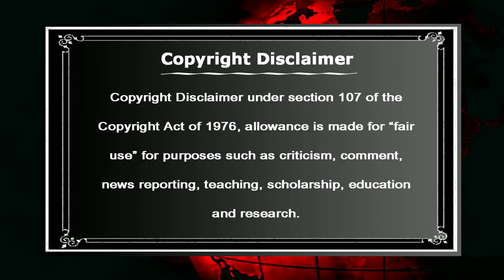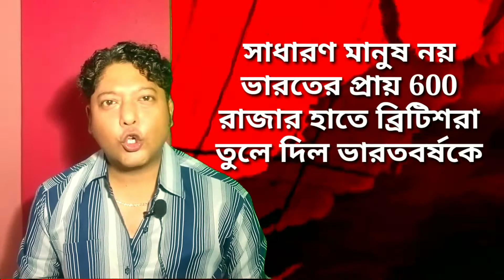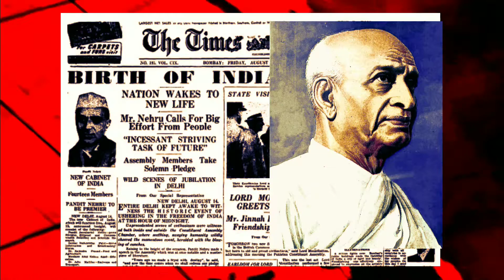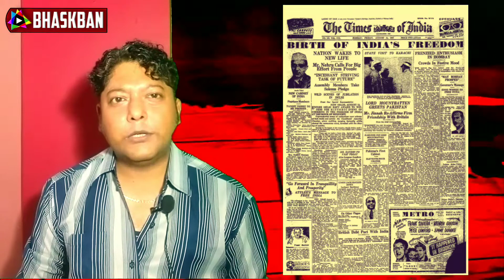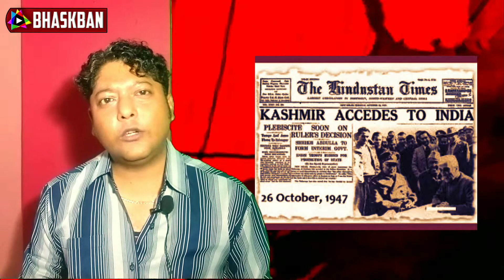Why is Pakistan claiming that Junagarh is part of their country?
On 4 August 2020 Pakistan released their new map.  In the evening, Pakistan's Prime Minister Imran Khan announced in a video message that Pakistan had released their new map to the world.  Among the new maps, Pakistan has claimed parts of Jammu and Kashmir, Ladakh and Gujarat's Junagarh as part of its territory.

Notably, a few days ago, Nepal released a new map by including some parts of India in its own country.  It is clear that it is a diplomatic conspiracy of China to publish a new map of Pakistan in tandem with Nepal.

 Now the question is why Pakistan is claiming this large part of India as their own.  The India-Pakistan dispute over Jammu and Kashmir and Ladakh is long-standing.  We are all aware of that.  But to discuss why Junagarh in Gujarat suddenly started claiming Pakistan as its own, we have to look back at history.

 The Independence of India Act 1947 was enacted when it was decided in the British Parliament that Indians would be granted their freedom as demanded.  Under this law, India gained years of independence, but British imperialism conspired to add a special paragraph called Lapse of Paramountancy.  According to this paragraph, the British Crown returned India in the same condition in which the locals had taken over the right to rule India.  Who conquered the whole of India from the kings who divided the British royal family into many small pieces.  So according to this law India became independent but became fragmented into about 600 independent countries or princely states.

 The then leaders of India got into big trouble.  Then Jaharlal Nehru contacted Mountbatten, the last governor of India, and asked for help.  Mountbatten was a member of the British royal family, his relations with Indian kings were quite good.  And Mountbatten was a faithful friend of Pandit Jaharlal Nehru.  So Mountbatten agreed to Nehru's proposal, and Sardar Vallabhbhai Patel, using his skillful diplomatic intellect, persuaded one by one all the princes of the Princely State to join India.

 Prior to 15 August 1947, 536 princely states were incorporated into India.  But he agreed with the Maharajas of Kashmir, Junagarh, Jodhpur, Bhopal, Hyderabad and Trunk.  They were ready to compete with India as an independent state.

 The king of Kashmir was a Hindu and because the subjects were Muslims, there was a debate among them as to which country India or Pakistan would associate Kashmir with.  The exact opposite is the case with Junagarh.  The king of Junagarh in Gujarat was a Muslim and 99% of the people were Hindus.  The king of Junagarh was in favor of joining Kashmir.  But the people were desperate to be included in India.

 Pakistan was desperately trying to include Kashmir in their country.  But they could not cope with India's diplomatic power.  In such a situation, Pakistan started using Junagarh as a chess piece.  Pakistan has been pressuring Junagarh to sign the declaration of Pakistan's accession.  On 17 August 1947, Pandit Junagarh Nehru learned through a newspaper that Junagarh had signed the Declaration of Accession to Pakistan.  They argue that although they are separate from the mainland of Pakistan, they are connected to Pakistan through the Arabian Sea.

Sardar Vallabhbhai Patel was furious to see such off-limits in his home state of Gujarat. He told the army to prepare for the attack on Junagarh. Lord Mountbatten then explained to Sardar Patel that Pakistan was running a diplomatic ploy. If India attacks Junagarh with its army, then Pakistan will immediately use its army to invade Kashmir. India-Pakistan war will be created. Such a war is never desirable after the recent independence. As a result, we have to find a solution to the problem in a cold head. The king of Junagarh in Gujarat has to be persuaded through negotiations to be included in India.